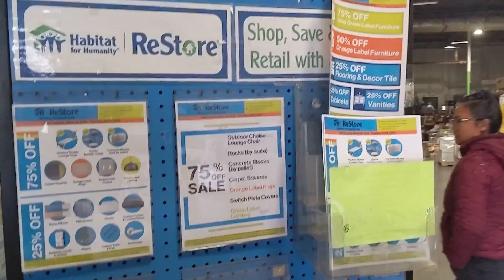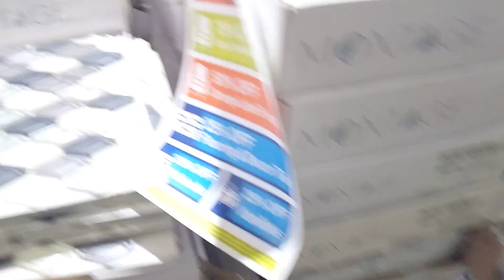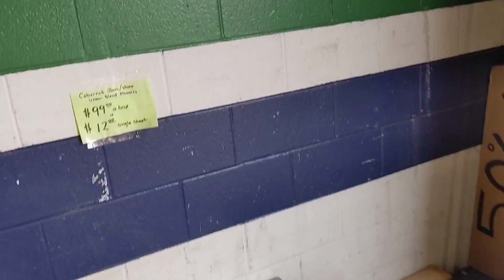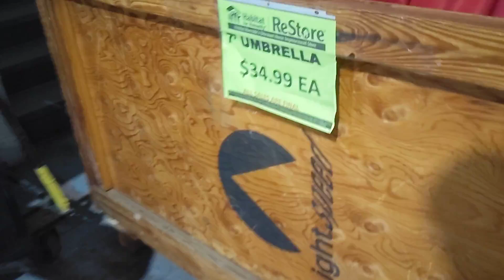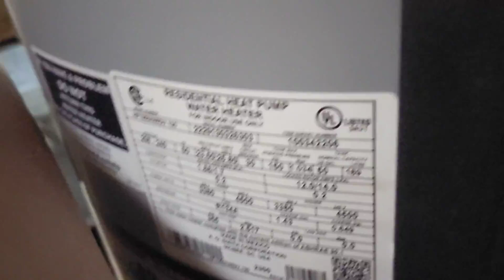RESTORE Habitat for Humanity 2180 Iowa Ave, Riverside, CA Pt 1